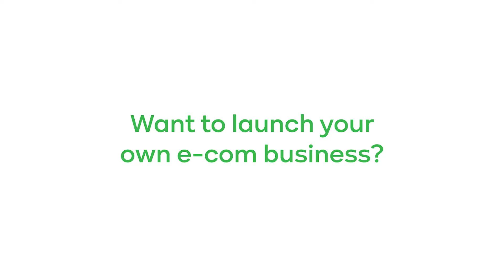Can You Start Dropshipping Alongside A Full-Time Job? (Dropship Unlocked Podcast Episode 73)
🗣In this episode of the Dropship Unlocked Podcast, hosts Lewis Smith and James Eardley address a common question: "Can you start a dropshipping business while working a full-time job?"

We share their insights and strategies for balancing both commitments effectively.

Topics Discussed:

★ Is Dropshipping Suited for Full-Time Workers?: Dropshipping requires less time investment than traditional retail businesses. Examples of managing dropshipping tasks before and after work. Initial efforts can be front-loaded, making ongoing management more manageable.

★ Initial Steps for Starting Dropshipping: Educate yourself about dropshipping and the e-commerce landscape. Map out a launch plan with realistic goals and timelines. Start small to build confidence and gradually expand.

★ Balancing Job and Business: Use time efficiently, such as listening to podcasts during breaks. Focus on high-priority tasks and avoid distractions. Leverage weekends for batch tasks like content creation and inventory checks.

Key Takeaways:

★ Manageable Time Investment: Dropshipping is suited for those with full-time jobs due to its flexible and less time-intensive nature.

★ Effective Use of Time: Prioritise high-impact tasks and use off-hours productively to manage your  dropshipping business.

★ Support and Resources: Engage with supportive communities and leverage tools to stay organised and efficient.

★ Patience and Persistence: Success requires patience and a willingness to adapt strategies based on ongoing learning and experience.

Thank you for listening to the Dropship Unlocked Podcast! It shows us whether you like this type of content.

🌏Want to create location, time and financial freedom?

Lewis Smith,Dropship Unlocked,DropShipping unlocked Review,Dropship unlocked by Lewis Smith,Lewis DropShip unlocked,Smith DropShip Unlocked,Dropship Unlocked Podcast,

★★★Dropship Unlocked - Lewis Smith★★★

How to Launch a UK Dropshipping Business Offering Next-Day Delivery...
...Even If You Don't Yet Know Which Products To Sell

Join Lewis Smith, Founder of Dropship Unlocked as you build and launch your high-ticket dropshipping business.